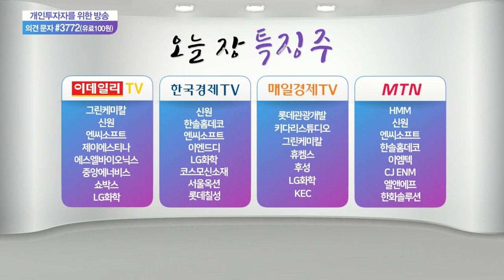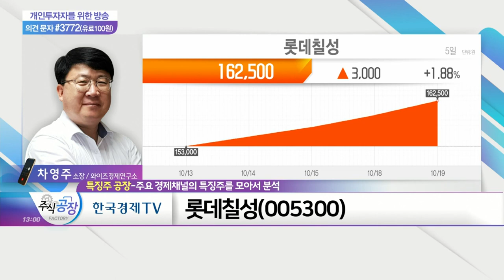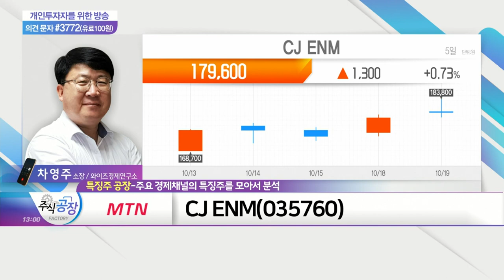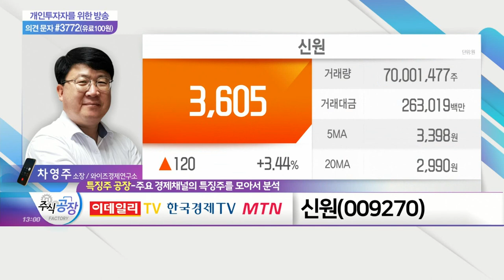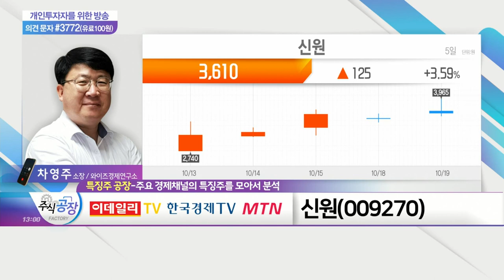롯데칠성, CJ ENM, 신원_특징주 공장 (20211019)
- 3분기 실적, 여름 성수기 효과 기대
- 3분기 판가 인상 및 신제품 출시 효과
- 내년부터 주류 부문 실적 성장 가능성
- '위드 코로나' 본격화 시 주류 수요 회복 전망

CJ_ENM(035760)
- 우량 콘텐츠 제작 및 보유
- K-콘텐츠 연이은 흥행으로 시장 관심 집중
- 3분기 미디어 비수기에도 매출 성장세 지속
- 8월 티빙 MAU(월간 활성 이용자 수) 지난 5월 대비 16% 증가

신원(009270)
- 성 김 미국 국무부 대북 특별대표 주말 방한
- 北 “종전선언 앞서 적대 관점 우선 벗어나야”
- 美 국무부, 북한에 양국 대화 관련 구체적 제안
- 남북경협주, 단기 테마 접근 바람직